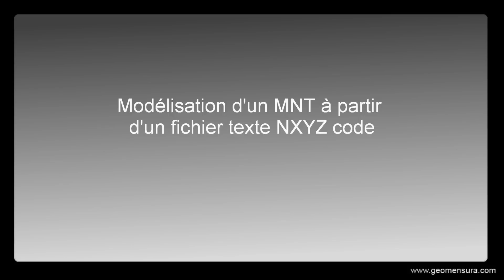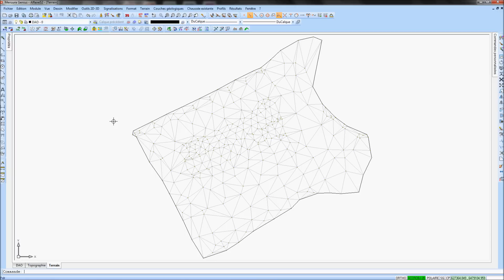Topographie : Import NXYZ code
Cette vidéo présente la méthodologie permettant d'importer et de modéliser un terrain naturel à partir d'un fichier topographique NXYZ code avec séparateur virgule.